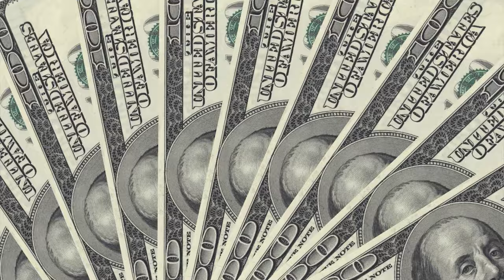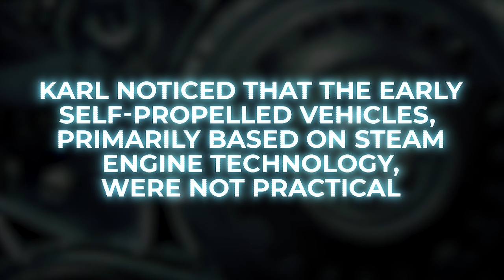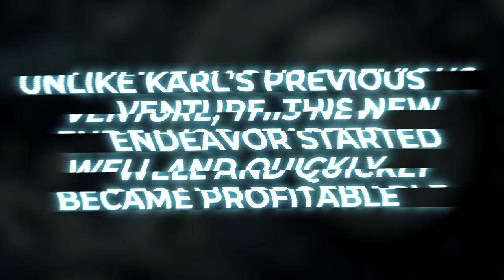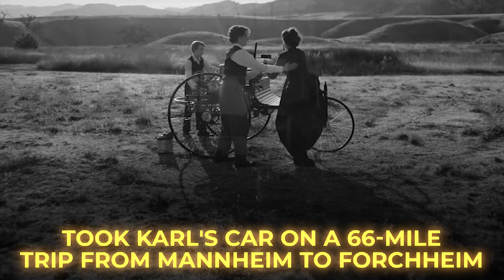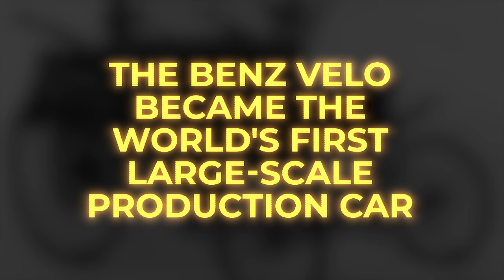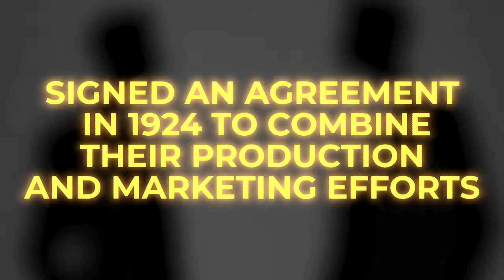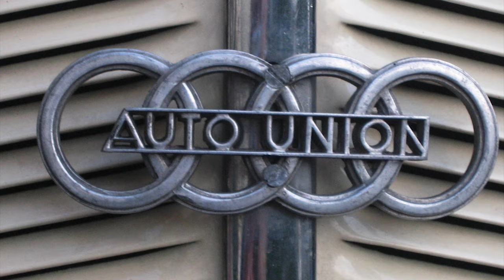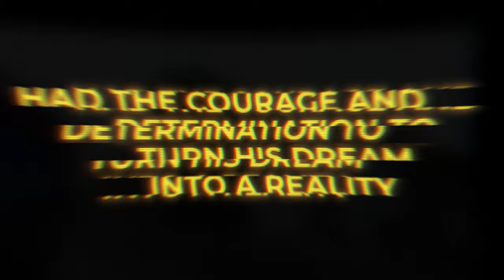The Success Story of Mercedes-Benz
The journey began with an impoverished engineer, who encountered numerous doubts and setbacks while striving to create the first horseless carriage. Despite facing considerable challenges, he defied expectations and transformed his modest venture into the world's leading car production company during the late 19th century. Yet, this remarkable success story took an unexpectedly dark turn when the company, employing forced laborers, profited from supplying military vehicles to the Nazis.

Today, we will delve into The Success Story of Mercedes-Benz and the visionary behind its creation, Karl Benz.